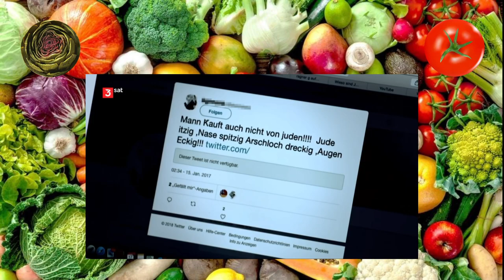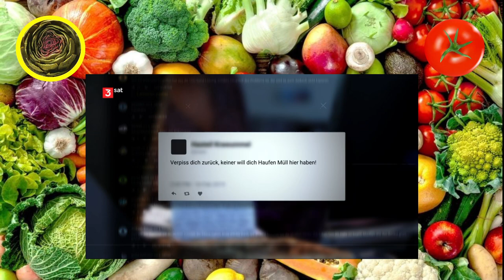scobel – Rassismus: Das schleichende Gift - 3Sat - Folge 1 - Gemüsepfanne Podcast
Heute auf dem Speiseplan: eine Reportage namens Rassismus: Das schleichende Gift mit Gert Scobel auf 3sat.